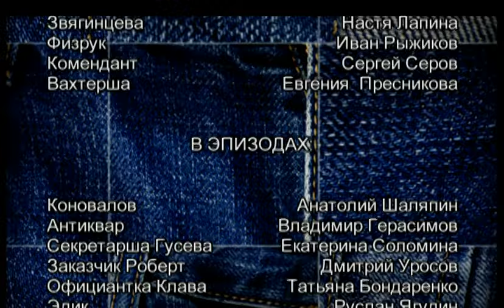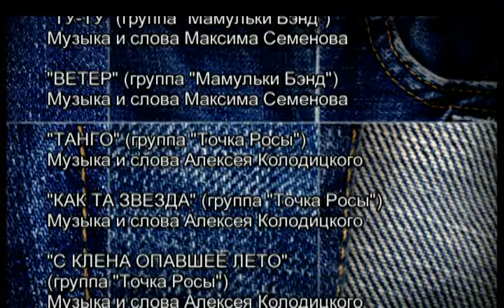СЕРИАЛ СТУДЕНТЫ. СЕЗОН 2. СЕРИЯ 20